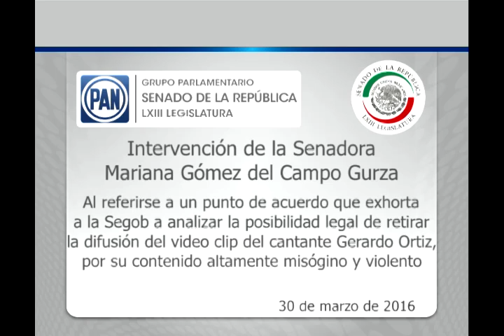Sen. Gómez del Campo: video musical de contenido misógino y violento 300316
Ciudad de México, 30 de marzo de 2016.- Intervención de la senadora Mariana Gómez del Campo Gurza, al referirse a un punto de acuerdo que condena cualquier expresión que promueva la violencia de género y que exhorta a la Secretaría de Gobernación a analizar la posibilidad legal de retirar la difusión del video clip del cantante Gerardo Ortiz, por su contenido altamente misógino y violento.